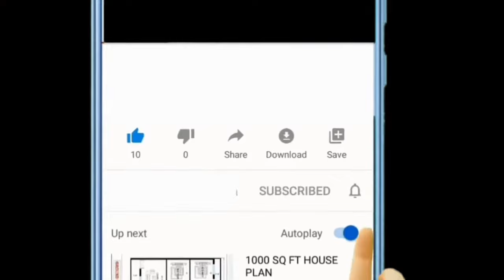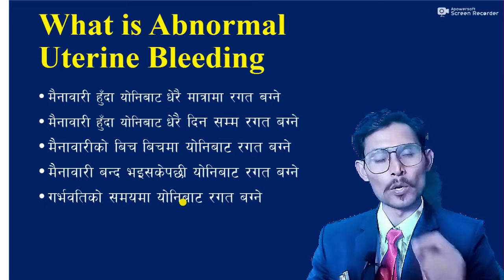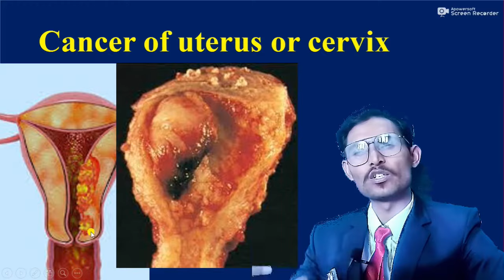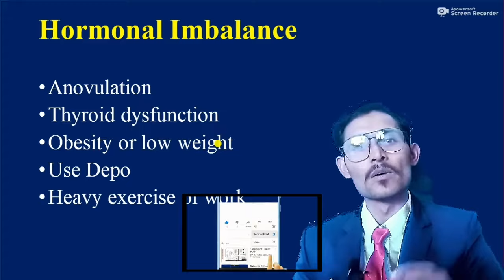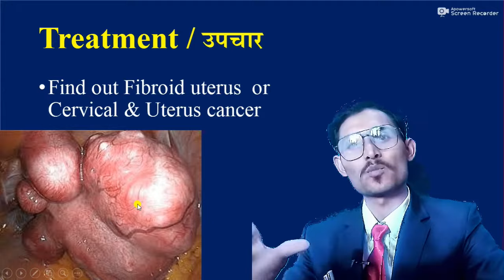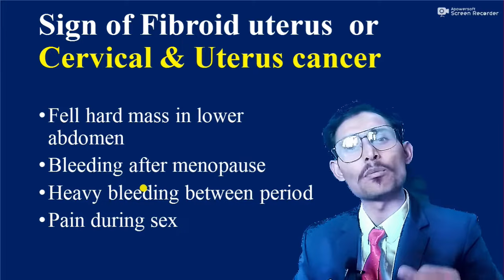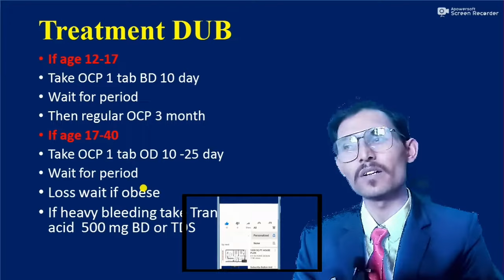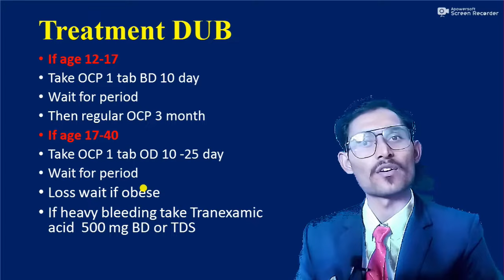Abnormal vaginal Bleeding cause & Treatment In Nepali || अनियमित पाठेघरबाट रगत बग्ने समस्या र उपचार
Abnormal Uterine Bleeding cause & Treatment In Nepali || अनियमित पाठेघरबाट रगत बग्ने समस्या र उपचार
यो भिडियोमा तपाइलाइ मैनावारी हुँदा योनिबाट धेरै मात्रामा रगत बग्ने
मैनावारी हुँदा योनिबाट धेरै दिन सम्म रगत बग्ने
मैनावारीको बिच बिचमा योनिबाट रगत बग्ने
मैनावारी बन्द भइसकेपछी योनिबाट रगत बग्ने समस्याको जानकारि
हाम्राे शरिर प्रति हामी अपार माया प्रकट  गर्छाै  । जसरि तपाइ आफ्नो जिवनमा सफल र सुखी बन्न  संघर्ष गर्नु हुन्छ त्यसरि ने तपाइको शरिरको हरेक अङ्गले स्वस्थ रहन संघर्ष गरिराखेको हुन्छ, तसर्थ तपाइको हरेक अङ्ग स्वस्थ भयो भने तपाइको पुरै जिवन स्वस्थ र सफल रहन्छ ।कसरि स्वस्थ रहने, कसरि स्वस्थ जिवन जिउने कसरि हरेक अङ्ग अङ्गलाइ स्वस्थ राख्ने यस्ता स्वास्थ्य सम्बन्धि भिडियाे हामीले ल्याइरहेका छौ।तपाइ साचिकै स्वस्थ जिवनयापन गर्न चाहानु हुन्छ भने   यो chanel लाई  subscribe  गरेर तपाइको स्वास्थ्य जिवनको सुरुवात गर्नुहोस र हाम्रो च्यानेलमा रहेका सबै भिडियो हेरि आफ्नो जिवनलाई सार्थक बनाउनुहोस साथै भिडियो मनपरेमा भिडियोलाई like, comment र share गरेर नेपालको सम्पुण  ब्यक्ती माझ पुर्याउनुहोस ताकि तपाइजसरि नै  नेपालका हरेक नागरिक स्वस्थ जिवन शैली जिउन सकुन  ।
                                                 "स्वास्थ्य नै धन हो, स्वास्थ्य नै जिवन हो स्वास्थ्य बिनाको जिवन र धन दुबै हाम्रो लागी बोझ हो"      (-धन्यवात_)

patheghar
patheghar ko yoga
patheghar problem
patheghar khasne symptoms
patheghar ko samasya
CANCER Or PrOLYPS 4
patheghar ma pani ko foka
patheghar ma ghau
patheghar problem in nepali
patheghar cancer symptoms in nepali language
patheghar kasta hunxa
patheghar ko exercise
patheghar samasya
patheghar ko ghau
patheghar infection
patheghar exercise
uterus cancer
uterus bleeding
uterus bleeding problem
uterus related
uterus fibroid
uterus anatomy
uterus fibroid treatment without surgery
uterus cancer symptoms
uterus prolapse in pregnancy
uterus kya hota hai
uterus problem
uterus exercise
uterus problem in hindi